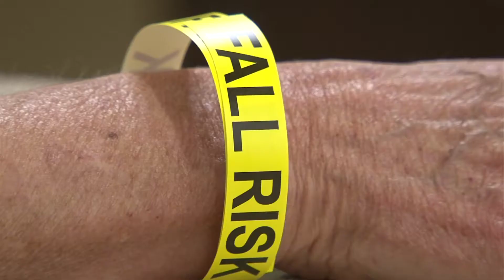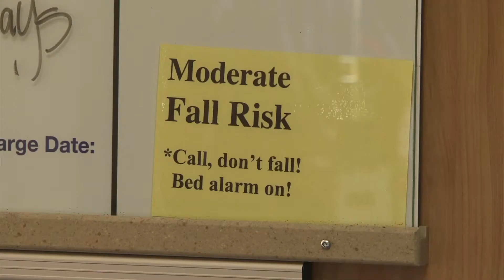Better Health: Fall Prevention (2011)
Fall prevention is critical during a patient's stay at St. Luke's. The fall prevention team at St. Luke's Magic Valley is working to protect patient safety.